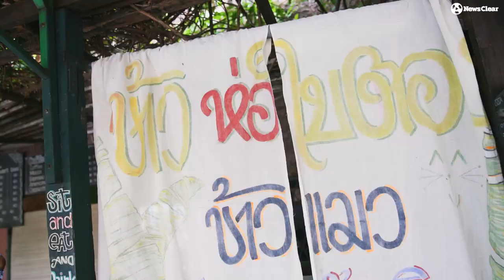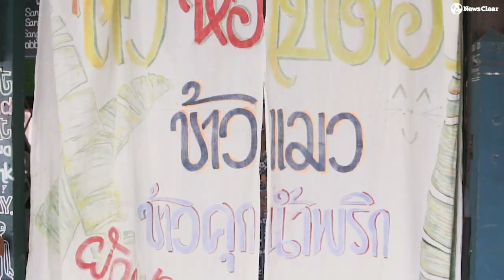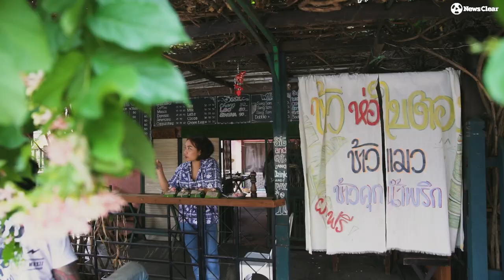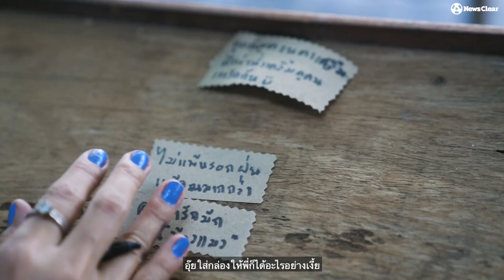ข้าวห่อใบตอง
“ตงตง รศรินทร์ ประสิทธิเวชชากูร”
อดีตพนักงานพยาบาลลาออกจากงานประจำกลับบ้านเปิด “ร้านข้าวแมว” ขายอาหารตามสั่ง แต่ครั้นจะขายอย่างธรรมดาแบบคนอื่นก็ไม่น่าจะสู้เจ้าเก่าเมืองกรุงศรีฯได้! จึงใช้ใบตองและเชือกกล้วย+แคปชั่นข้อความเด็ดๆ โดนๆ น่ารักๆ (สาเหตุที่หนักใจ เพราะมีคุณอยู่ข้างในนั้นแหละครับ) (ไม่เคยเจ้าชู้ ถ้าใจพี่สู้อยากเป็นชู้ก็ทักมานะ) เป็นต้น มาเป็นเอกลักษณ์ประจำร้าน
เพียง 40 บาท! ในราคาอาหารเริ่มต้น ก็เปลี่ยนมื้ออาหารธรรมดาให้กลายเป็นมืออาหารพิเศษสั่งจีบสาว ง้อแฟน หรือให้กำลังเพื่อน คนรักในครอบครัวได้แล้ว ***แต่ต้องรีบสั่งกันหน่อยเพราะร้านเปิดขายเพียง 5-6 ชั่วโมง/วัน เวลา 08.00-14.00น. เท่านั้นของวัตถุดิบก็หมดตู้เย็น แม่ค้าบ๊ายบายไปนั่งนับยอดขายหมื่นๆ แล้ว***
ใครที่ถ้ากินข้าวคนเดียวแล้วเหงา มากินข้าวข้างเรา(ร้านข้าวแมว)ก็ได้นะ
พิกัดร้าน : ข้างซอยธนาคาร ธ.ก.ส. ตลาดเจ้าพรหม ถนนนเรศวร
ต.หอรัตนไชย อ.พระนครศรีอยุธยา จังหวัดพระนครศรีอยุธยา
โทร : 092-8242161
FB : @ข้าวห่อใบตองตามสั่ง อาหารตามสั่ง เดลิเวอรี่ ห่อใบตอง